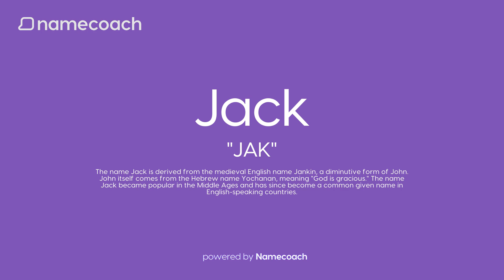How to Pronounce Jack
Learn how to pronounce “Jack” using accurate audio name pronunciations powered by Namecoach.

Say goodbye to mispronunciations and communicate with confidence! Try our FREE Chrome Extension today